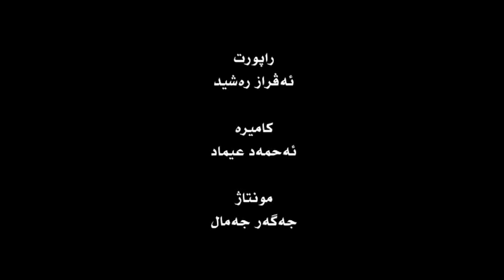raport reoresmen veshartina liwa fazil barwari 21 9 2018